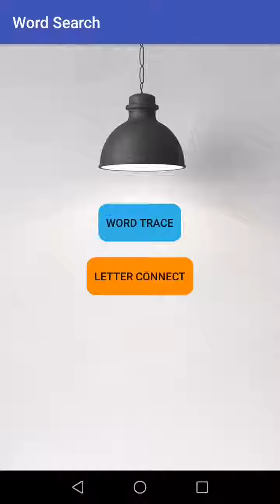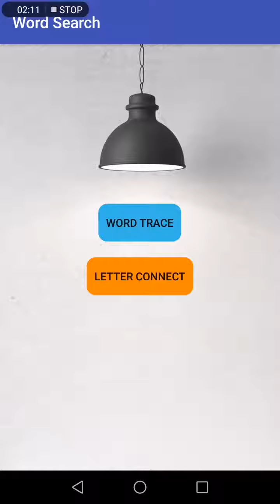Word Search & Letter Connect